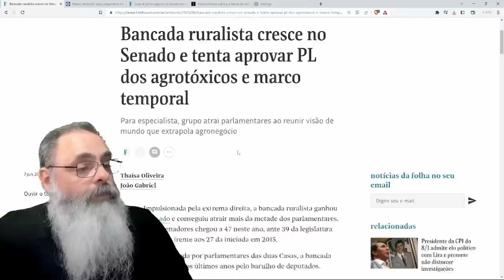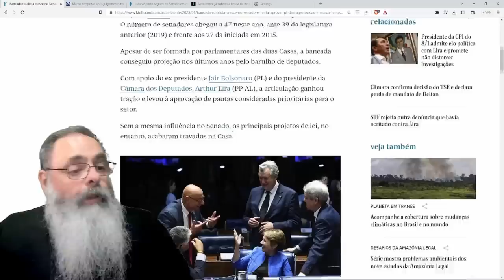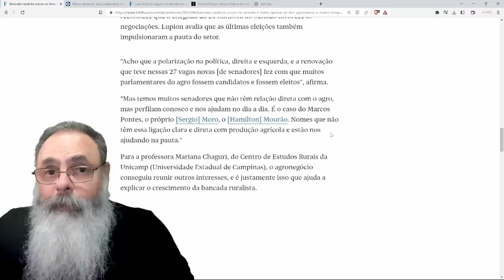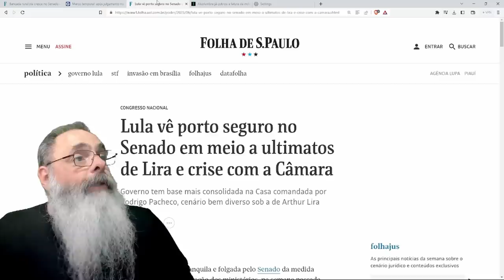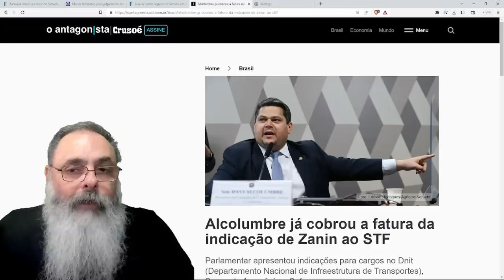OPOSIÇÃO mostra FORÇA no SENADO e PRESSIONA MASCOTE do LULA para VOTAR MARCO TEMPORAL: SERÁ que VAI?